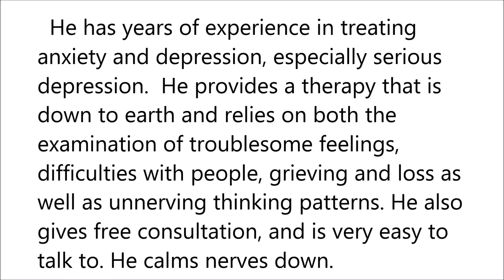Grieving And Loss in Manhattan, NY, NY - 2127878387 - John O'Leary Psychologist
Among his specialties as a practicing psychologist in the city of New York, New York are therapy and treatments for alcoholism, career insight, marriage and relationship and couples counseling, mood disorders or emotional disturbances, anxiety or fear. He has years of experience in treating anxiety and depression, especially serious depression. He believes that many problems emanate from faulty interpersonal relations and can help you spot self sabotaging patterns. He provides a therapy that is down to earth and relies on both the examination of troublesome feelings, difficulties with people, grieving and loss as well as unnerving thinking patterns. He also gives free consultation, and is very easy to talk to. He calms nerves down.